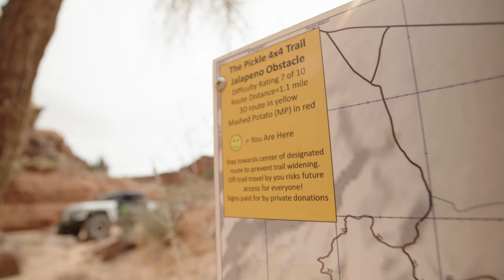LAST DAY OF 2024 MOAB EJS! RUNNING PICKLE TRAIL WITH THE FOX SHOCKS CREW | CASEY CURRIE VLOG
Wrapping up another epic week in Moab for Moab Easter Jeep Safari! This time we are hitting the short but spicy trail of Pickle with the Fox Shocks crew. Always a fun time on the trail.

If you have any questions, leave them in the comment section below.

Follow my other Channels for more content